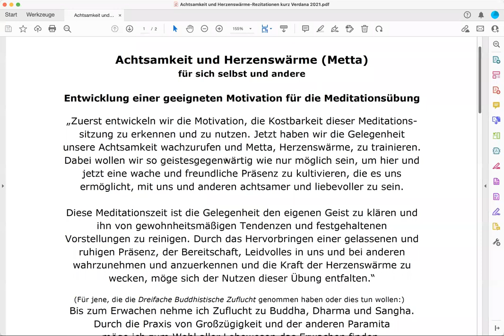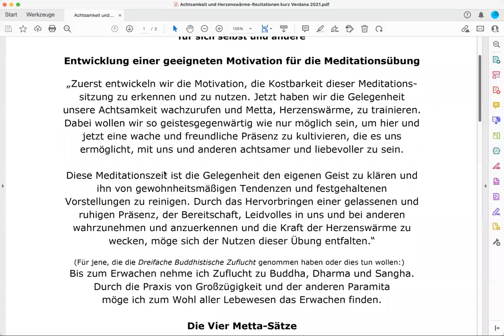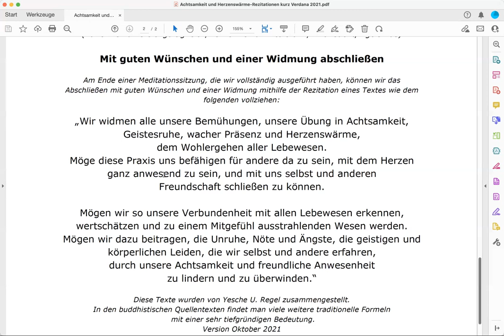Qualitäten der Achtsamkeit - Körper, Atem, Empfindungen - Morgen-Meditation - 22.9.2022 - Yesche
"Achtsamkeit" ist als Meditationsbegriff eine besondere Qualtät. Einige ihrer Merkmale und Eigenschaften werden in dieser Anleitung benannt und beschrieben.
Zudem wird im zweiten Teil der Sitzung  der Untersched von Körperempfindungen und "inneren" Empfindungen betont.

Anmeldungen für das Paramita-Online-Programm bitte per Email an:
Danke.